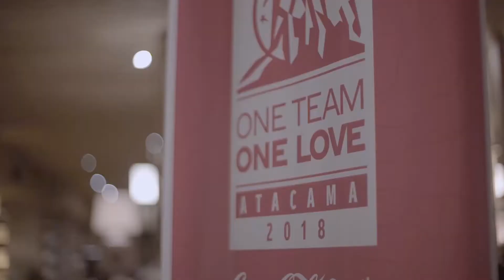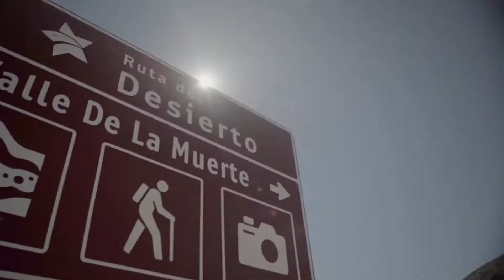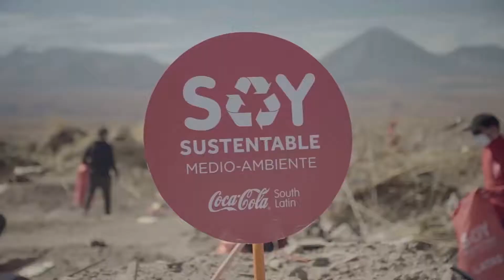CocaCola - One Team One Love - Atacama 2018